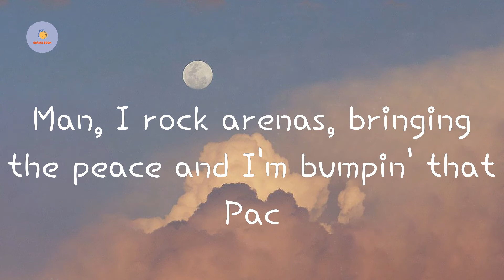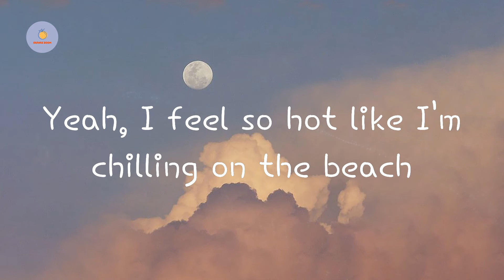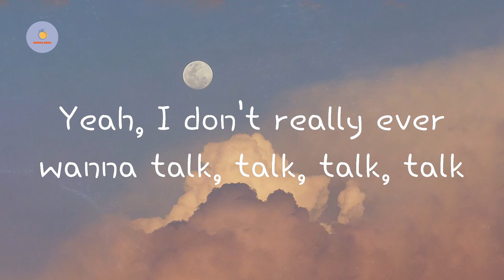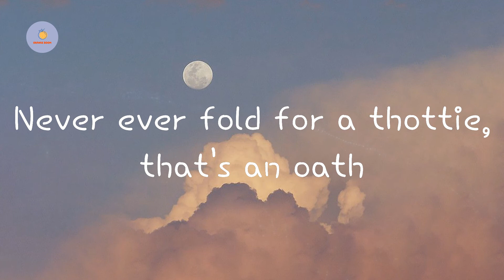bbno$ - edamame (feat. Rich Brian) (Lyric Video)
edamame (feat. Rich Brian)  bbno$ lyrics